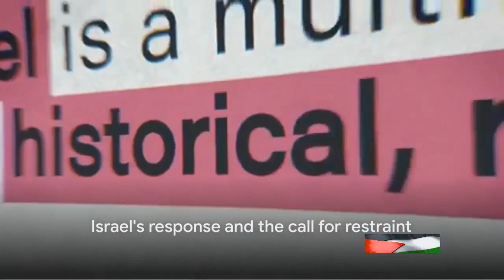The End of Unaccountability: A Deep Dive into Recent Middle East Conflicts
About the video:
In this video, we delve into the recent conflicts in the Middle East, examining the actions of Hamas, Iran, and Israel. Our detailed analysis is based on reported events to give you a comprehensive overview of the situation. Stay informed and gain a deeper understanding of the complexities in the region.

shorturl.at/yBHJ3
shorturl.at/gtx23